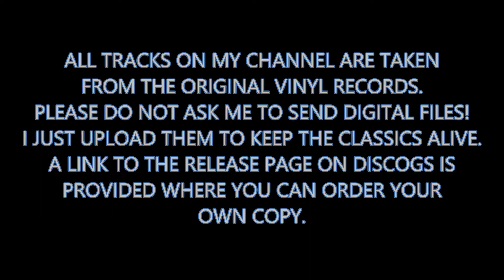PCP - We are from Frankfurt (1993)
The Judgement Day - The Mayday Compilation Vol. 3
Label: Music Man Records - MMI 9394